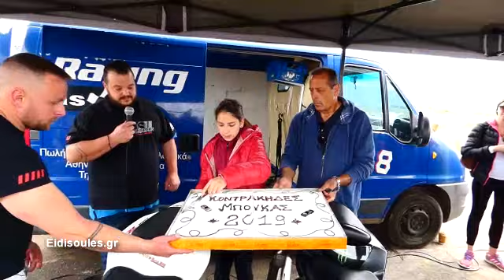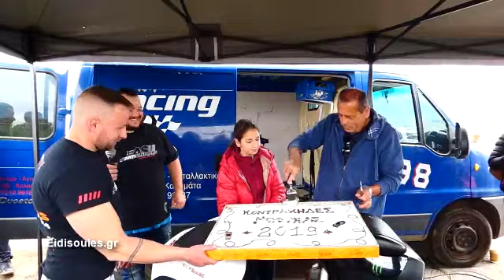Οι Κοντράκηδες της Μπούκας έκοψαν την πίτα τους 2019